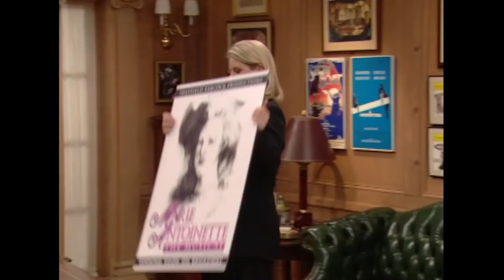Fran Washes Off Margot Lange's Mole | The Nanny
Fran accidentally washes off the actress Margot Lange's legendary mole.

Season 5 Episode 12 'One False Mole And You're Dead'. Fran makes the mistake of telling a gossip columnist that the famous actress who is staring in Maxwell's play has a fake mole! Maxwell is extremely angry with Fran.

About The Nanny:
Fran Drescher stars as Fran Fine, a street-smart young woman with a face out of Vogue and a voice out of Queens who stumbles onto the opportunity to become nanny to the children of a wealthy widower, Maxwell Sheffield. Soon Fran, with her offbeat nurturing and no-nonsense honesty, touches Maxwell as well as the kids.